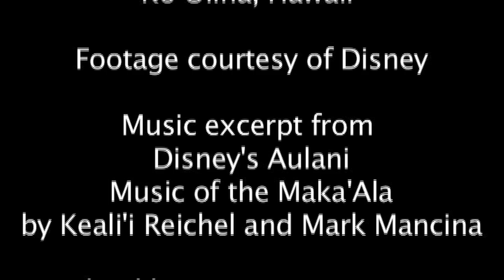Why Your Family Will Love Disney's New Hawaiian Resort, Aulani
- Find out how Disney has brought their magical flair for family fun to Hawaii with Aulani, a Disney Resort & Spa in Ko Olina, Hawai`i!

We'll show you why everyone in your family - from your preschoolers to your teens - will all have the best Hawaiian vacation ever at Aulani.

The background music excerpts are from Disney's Aulani Music of the Maka'Ala by Keali'i Reichel and Mark Mancina. But I hope that you love the music as much as I do and that this video helps to promote the artist.